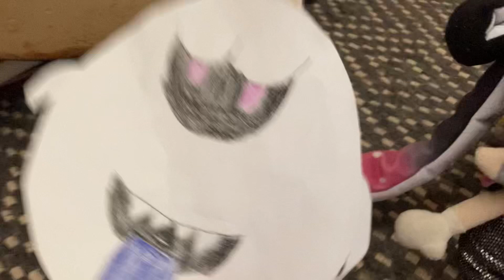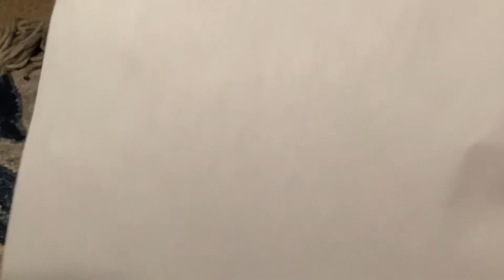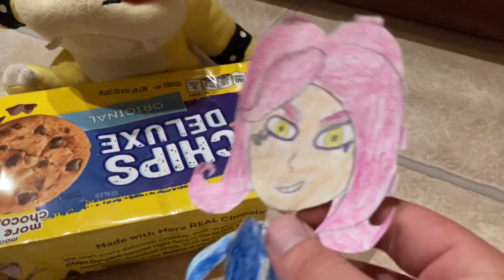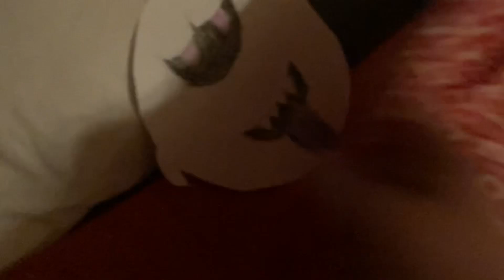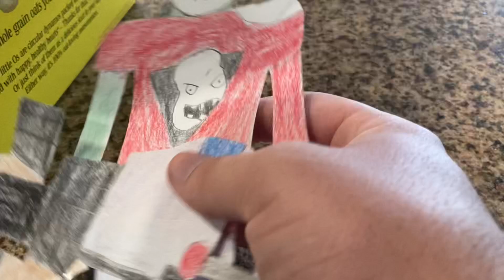Total Stuffed Island episode 34: Oh, the horror!!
Sorry this video took so long, just suffered through burnout.

The Devil and King Dice to give our contestants a break for the day. The contestants decide it’ll be best if they watch a marathon of horror movies. But what if they were in an actual horror movie? Who would survive and who would be attacked by the infamous Escaped Psycho Killer with a chainsaw and a HOOK!

Falling into Pieces, What Happens Next?, Bowser’s Coming- Mario and Luigi Paper Jam
Don Pianta’s theme, Theme of the Shadow Sirens, Treacherous Grubba- Paper Mario TTYD
Sad Song- Mario RPG
Bubblaine- Super Mario Odyssey
Moongrains- Plants vs Zombies
Have A Nice Talk, Bowser!- Mario and Luigi Bowser’s Inside Story
Pyrite Town- Pokémon XD Gale of Darkness
Title Screen- Super Mario Party
Dark Hallways- Luigi’s Mansion
Green Gardens- Kirby Star Allies
River Twygz Bed- Super Paper Mario
Clanking Cretins- AOSTH
Kingfin phase 2 critical- Super Mario Galaxy
The Bean Situation- Plants vs Zombies Garden Warfare 2
The Gargantuar- Plants vs Zombies Garden Warfare
Killing Two Birds Anticipation- A Hat in Time
Stormship Stadium- Mario Strikers Charged